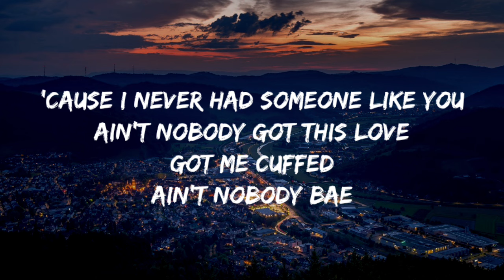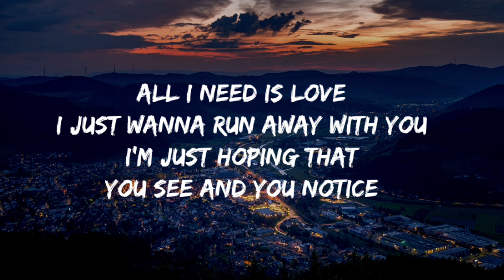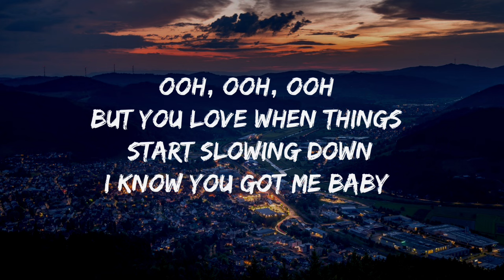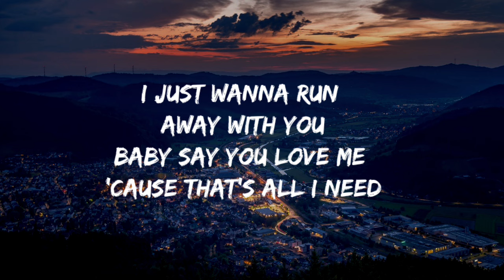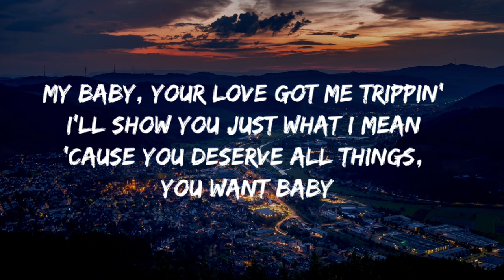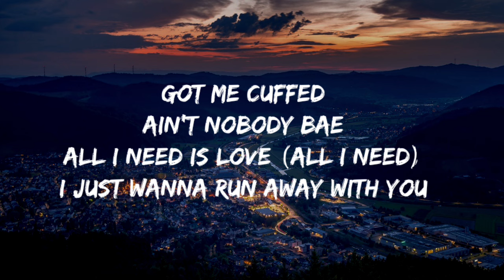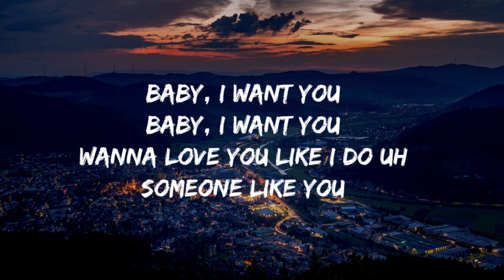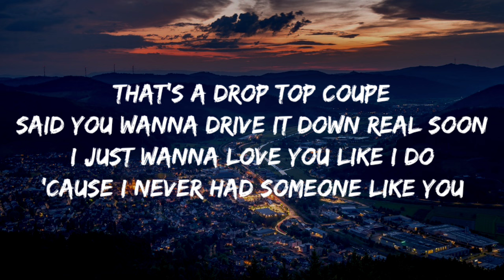J.Tajor - like i do-(lyrics)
That's a drop top coupe
Said you wanna drive it down real soon
I just wanna love you like I do
'Cause I never had someone like you

Ain't nobody got this love
Got me cuffed
Ain't nobody bae
All I need is love
I just wanna run away with you

I'm just hoping that
You see and you notice
Can't stop with, the way I been falling
Fall back 'cause, I'll catch when you falling (when you falling)
I just need to know your mine when I'm calling
Girl, let me provide your needs
Freaky girl under the sheets
Ooh, ooh, ooh
But you love when things start slowing down
I know you got me baby

I just wanna love you like I do (I do)

Got me cuffed
Ain't nobody bae

Baby say you love me 'cause that's all I need
Drop on bag 'cause it's all on me yeah
I put my trust in you 'cause I'm all in
I keep it tied up too, I'm not stallin'
'Cause I can't hide all these feelings
My baby, your love got me trippin'
I'll show you just what I mean
'Cause you deserve all things, you want baby

That's a drop top coupe (baby, baby, uh-huh)
'Cause I never had someone like you (like you)

Got me cuffed
Ain't nobody bae
All I need is love (all I need)

Wanna love you like I do uh
Someone like you
Yeah, uh
Ooh, ooh, ooh, ooh, ooh, ooh
Whoa, ooh, oh

Got me cuffed
Ain't nobody bae yeah